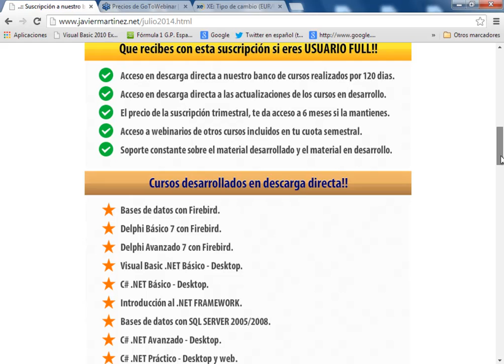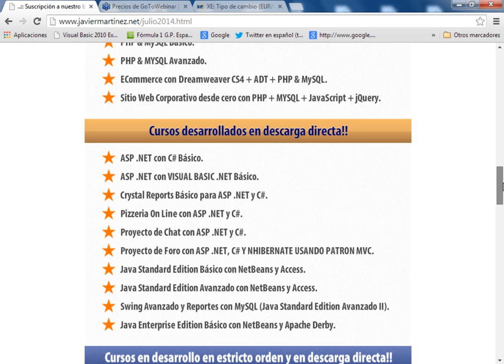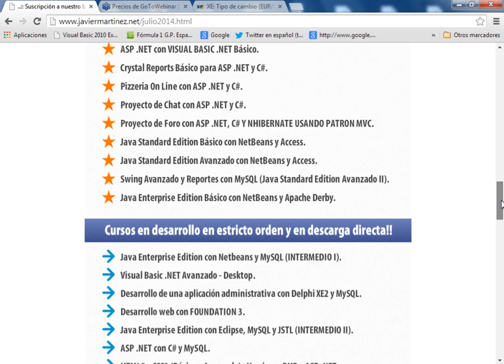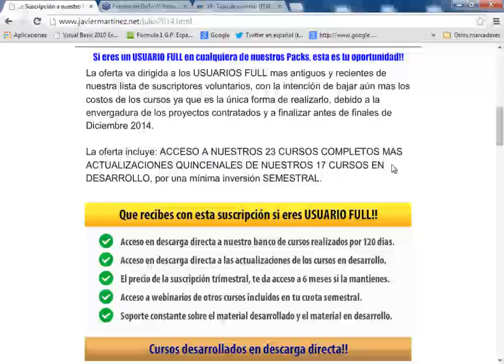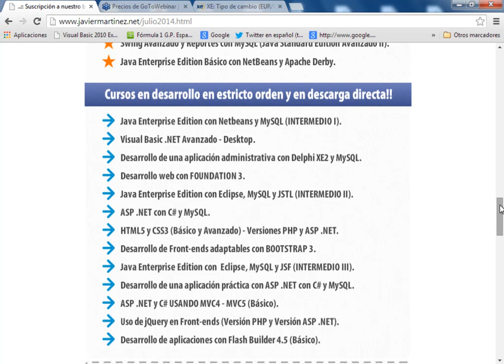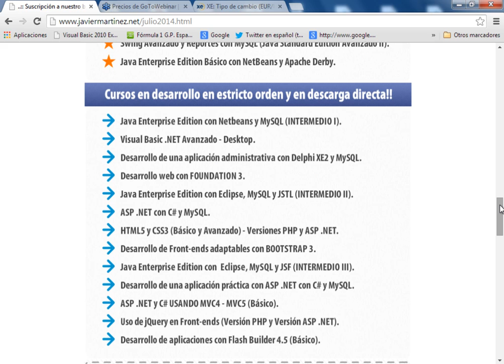02-SUSCRIPCION A LA LIBRERIA COMPLETA DE CURSOS MAS CURSOS EN DESARROLLO.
En este segundo video, mostramos el contenido de los cursos desarrollados y los cursos por desarrollar y como puedes accesar a la librería completa de cursos mediante una cuota semestral. Promoción válida hasta el Martes 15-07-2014. Todos los cursos se aperturan el día Viernes 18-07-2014. Precio especial, a mayor cantidad de cursos finalizados, aumentará la cuota de suscripción.